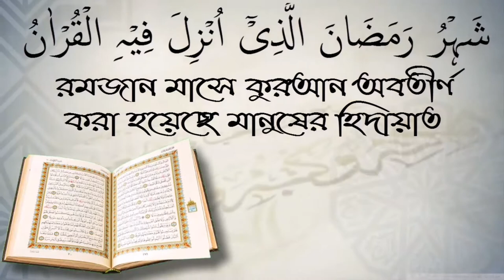স্বামীকে না জানিয়ে সদকায়ে জারিয়া করা যাবেনা ! আলোচক শফিউর রহমান।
স্বামীকে না জানিয়ে সদকায়ে জারিয়া করা যাবেনা! স্বাগতম আপনাকে AL FURQAN media.